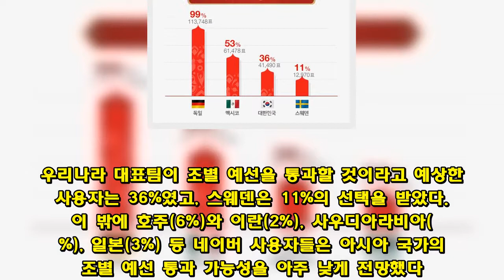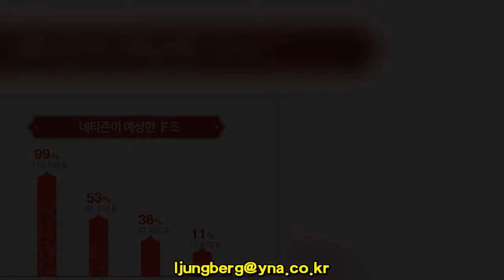네이버 사용자 "월드컵 우승 후보, 독일·프랑스·브라질순"(종합)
(서울=연합뉴스) 홍지인 기자 = 네이버 사용자들은 2018 러시아 월드컵에서 독일을 가장 유력한 우승 후보로 꼽았다. 대한민국 국가대표팀의 16강 진출 여부에 대해선 비관론이 더 우세했다.  네이버는 지난 7일부터 스포츠 섹션에서 시작한 '전경기 승부예측'에 참여한 22만4천471명 중에서 가장 많은 31%(7만601명)가 독일을 우승 후보로 꼽았다고 15일 밝혔다.  그 다음으로 프랑스(25%·5만794명)와 브라질(18%·4만 2천76명) 순이었다.  우리나라가 우승할 것이라는 사용자는 5%(1만1천755명)였다. 이는 대회에 참가한 32개국 중 6위다.  대한민국 국가대표팀이 속한 F조에서는 독일(99%)과 멕시코(53%)가 16강에 나가는 2개국이 될 것으로 본 사용자(1·2위 예측치 합산)가 많았다.  우리나라 대표팀이 조별 예선을 통과할 것이라고 예상한 사용자는 36%였고, 스웨덴은 11%의 선택을 받았다.  이 밖에 호주(6%)와 이란(2%), 사우디아라비아(4%), 일본(3%) 등 네이버 사용자들은 아시아 국가의 조별 예선 통과 가능성을 아주 낮게 전망했다.  네이버가 전문가를 대상으로 조사한 결과 이번 월드컵 출전국 중 최약체는 파나마로 꼽혔다. 파나마는 공격·미드필더·수비·조직력·감독 등 5개 부문 총합이 26.1점(50점 만점)에 머무르며 1위 독일(46.5점)보다 20점 낮았다.